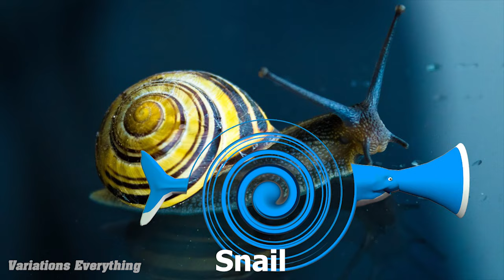12 Baby Shark "Air Horn" Sound Variations in 50 Seconds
I love air horn  !!!